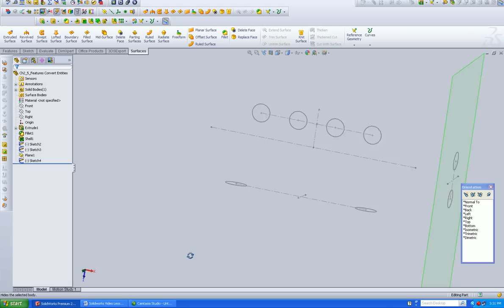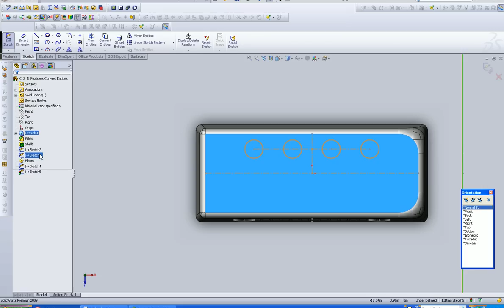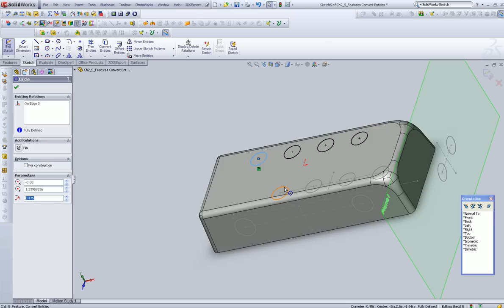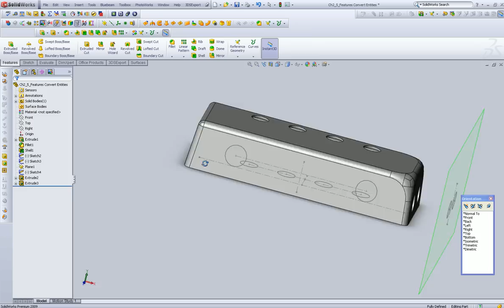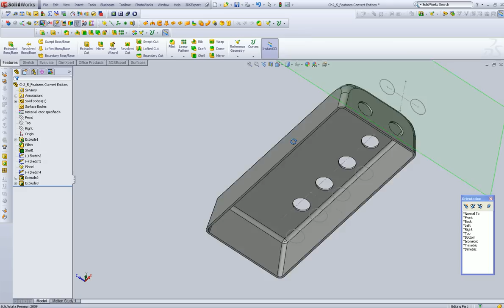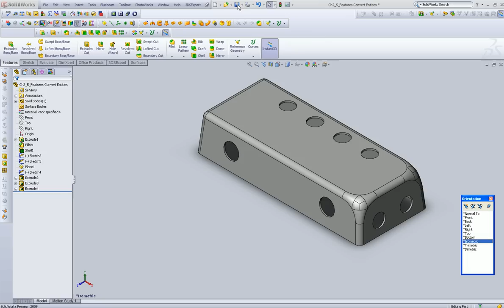Solidworks Tutorial, Using Features and Convert Entities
for the latest Solidworks Video Tutorials Free!
Solidworks Tutorial showing the use of "Convert Entities".  This function allows you to use existing geometry projected/copied to a sketch.  This is a very powerful and easy command to use.